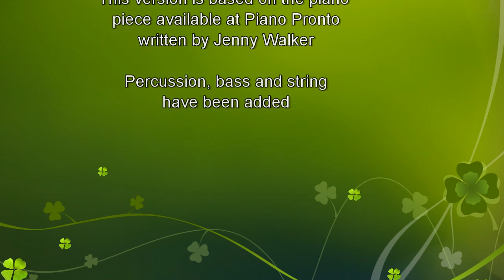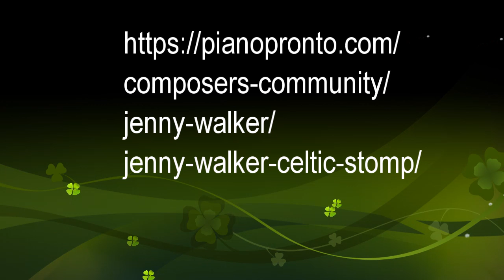Celtic Stomp composed by Jenny Walker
I've created a jazzed up version of my piano piece, Celtic Stomp here. The video is 'busy' with special effects, but the most important part is the music. Please enjoy.